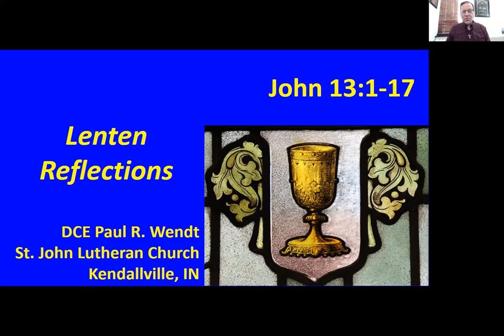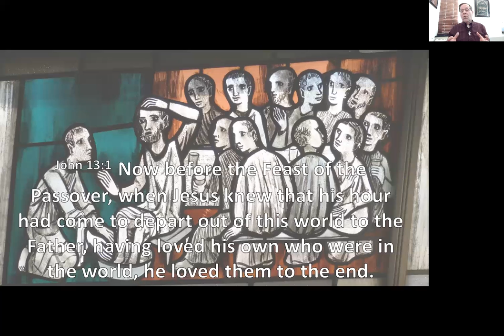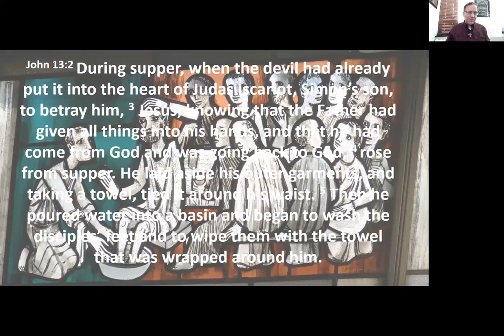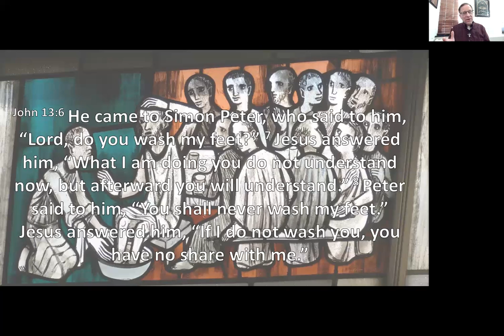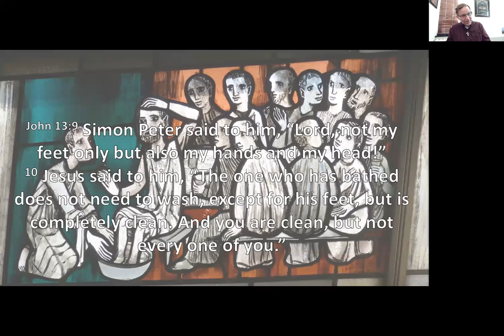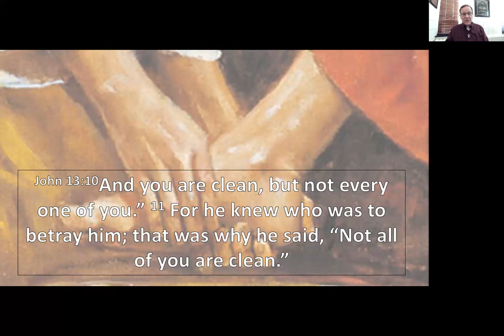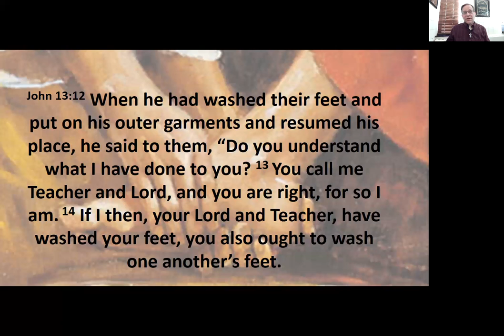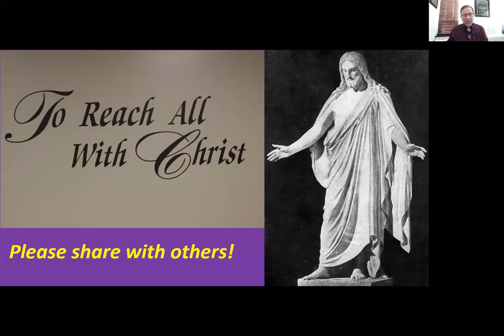March 6, 2021 - Devotion - Lent - John 13:1-17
March 6, 2021 - Devotion - Lent - John 13:1-17 - DCE Paul Wendt